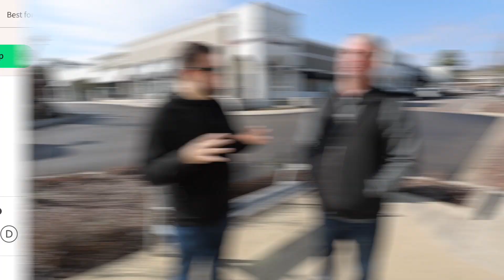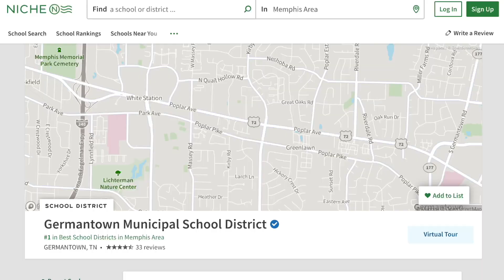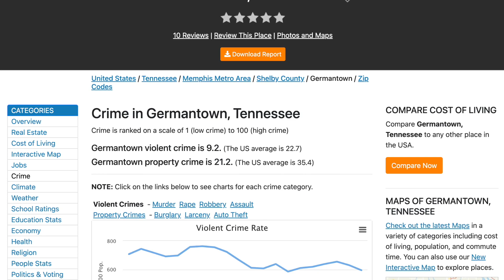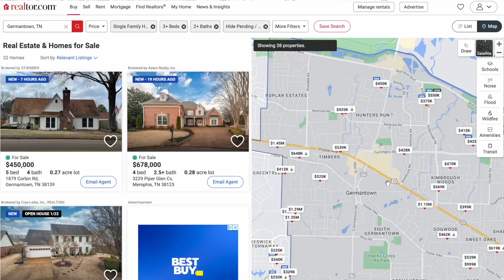Will you REGRET moving to Germantown TN | Pros and Cons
Germantown TN tops a lot of Memphis Suburb lists, but nowhere is perfect for Everybody.  Is Germantown the the place for you or will you regret it?

📲 We have so many people contacting us who are moving here to MEMPHIS TENNESSEE and we ABSOLUTELY love it! Honestly if you are moving or relocating here to the Memphis Metro or anywhere in Western Tennessee, we can make that transition so much easier on you!!

Jared Laster - VP of Marketing, Moving to Memphis
NOT a licensed agent in Tennessee

0:00 - Pros and Cons of Living in Germantown Tennessee
0:55 - Pros of Living in Germantown TN
3:55 - Cons of Living in Germantown TN
6:30 - Is Germantown the best Memphis Suburb?